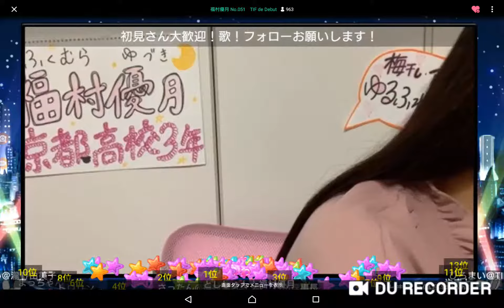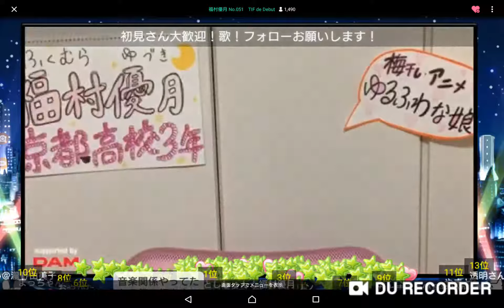2021年3月21日